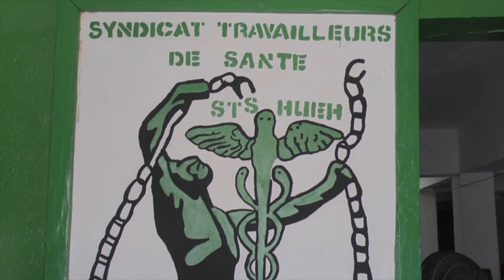22 Actualités_1er juin 2020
MARCHÉ SALOMON, LE DIRECTEUR LANCE UN CRI DE DÉTRESSE//L'HOPITAL GÉNÉRAL NE FONCTIONNE DEPUIS ENVIRON 3 SEMAINES